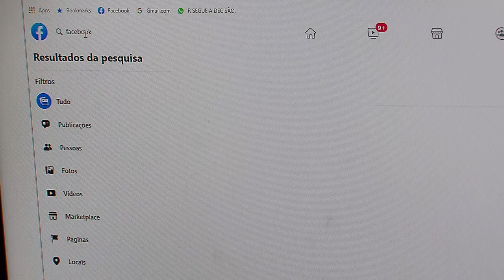Provedor deve remover conteúdo ofensivo a menor na internet, mesmo sem ordem judicial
Para atender ao princípio da proteção integral, é dever do provedor de aplicação de internet proceder à retirada de conteúdo que viola direitos de crianças e adolescentes assim que for comunicado do caráter ofensivo da publicação, independentemente de ordem judicial.